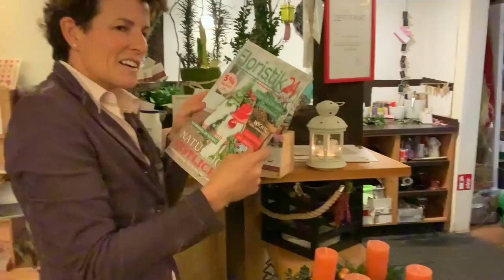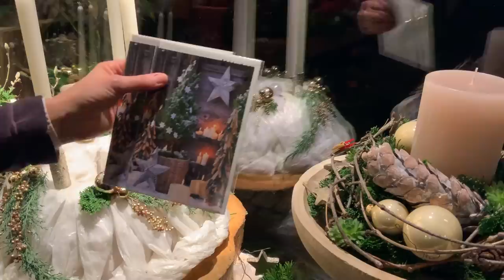Die Adventsausstellung 2022 bei Margit's FlowerStyle - der weihnachtliche Höhepunkt im Blumenladen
Ich lade dich ein zu DEM FLORISTISCHEN HÖHEPUNKT des Jahres: DER ADVENTSAUSSTELLUNG 2022 im kleinen und feinen Blumenladen von Margit. Komm mit und ich zeige dir alle weihnachtlichen Werkstücke mit Erklärungen dazu. Ich freue mich auf dich !

Die Bäumchen in Aluminium auf Holzfuss kannst du bei mir bestellen.
Preise für die Bäumchen:
Klein 22 m für 17 €
Gross 26 cm für 24,50 €
Porto 5 €

In meinem Video habe ich viele Materialen von Floristik24 aus dem tollen Online-Shop.

deiner Margit

Margit Strak
Freischaffende Floristin